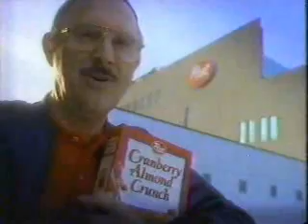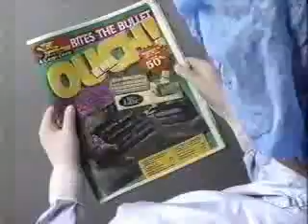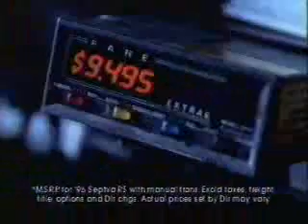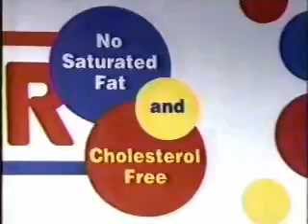KREM commercials, 6/25/1996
Aired after KREM 2 News at 5.

- Union Financial Corporation
- SuperCuts
- Airtouch Cellular
- Quaker State (partial)